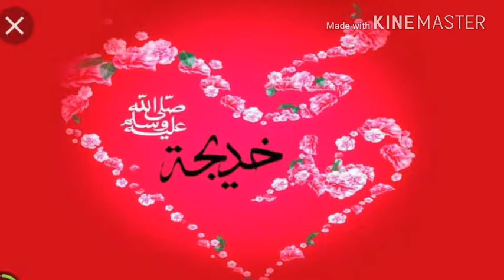UMMUL MU'MINEEN KHADIJA BINT KHWAYLID(01)